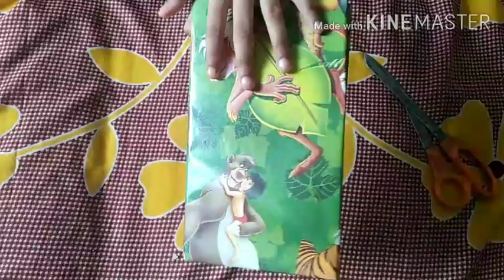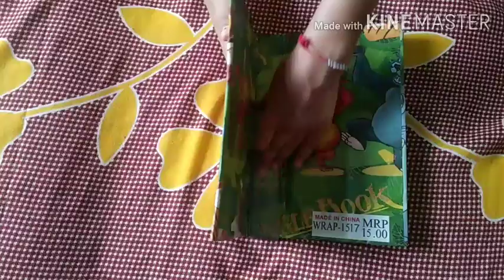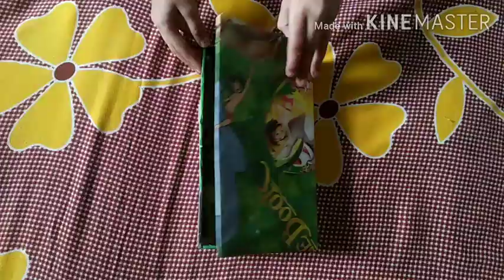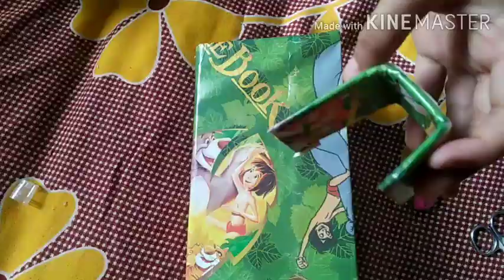How to make pencil box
This video is about art and craft.
In this video we have show simple steps and process to make pencil box at home.